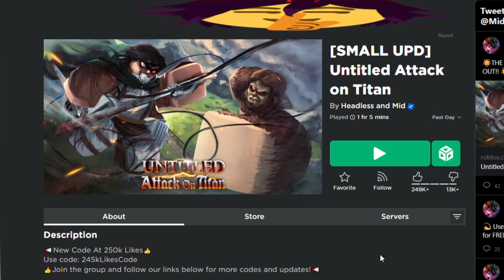Returning To This AOT Game On Roblox.. (2023)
* Social links -

(Ignore)

Roblox, AttackonTitan, AoT, RobloxAttackonTitan, ShingekiNoKyojin, RobloxGameplay, RobloxGaming, RobloxAnime, Gaming, RobloxRoleplay, RobloxTitan, RobloxScoutingLegion, RobloxAttackonTitanGame, RobloxGame, RobloxAdventure